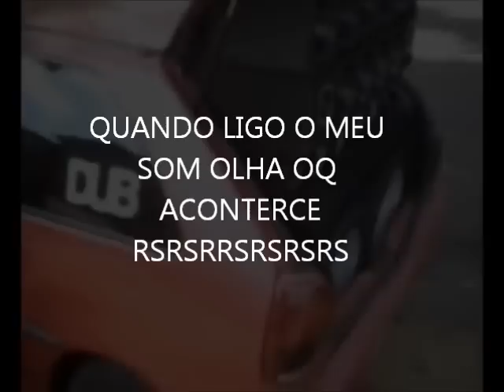quando ligo meu som olha oque acontece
SOM AUTO E POLICIA  CHEGANDO POLICIAIS APRENDENDO SOM AUTOMOTIVO